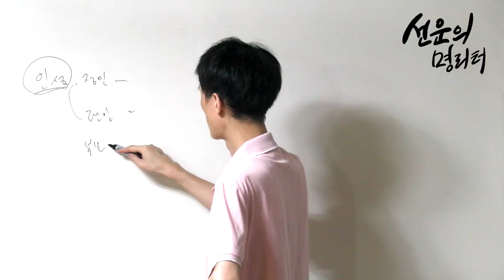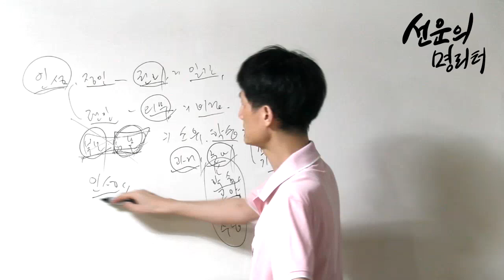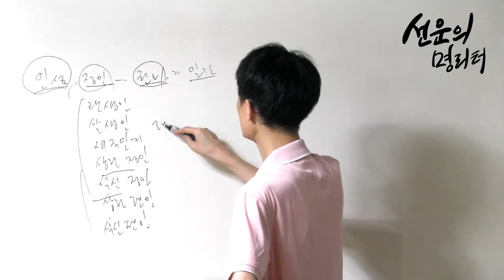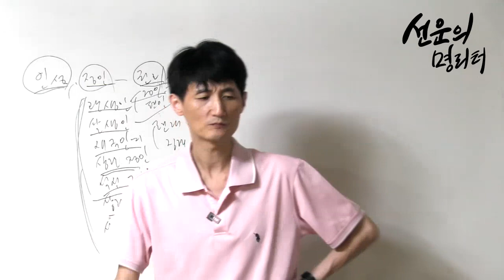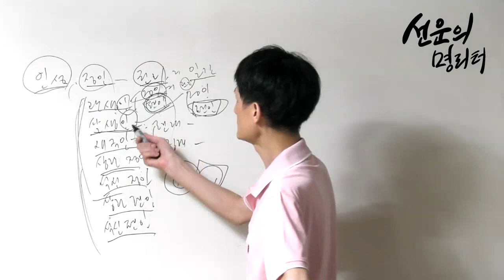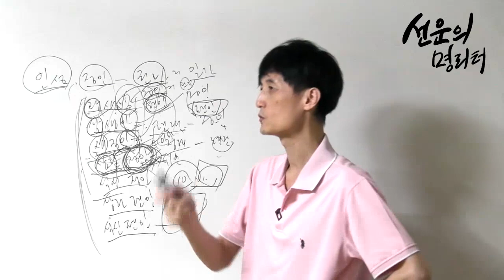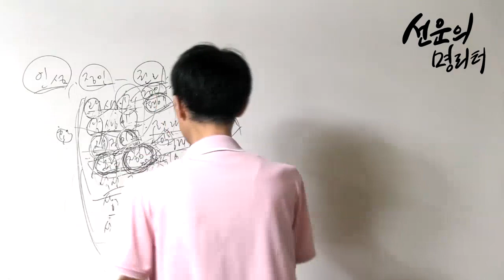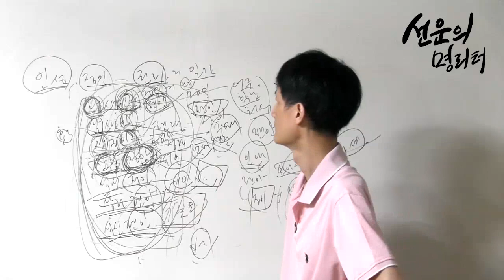아직도 인성이 공부나 부모로 보이십니까?